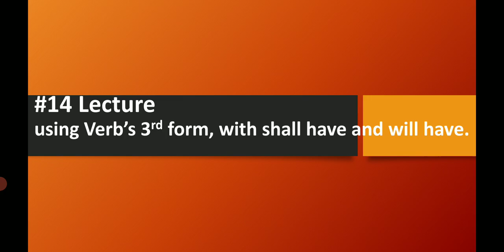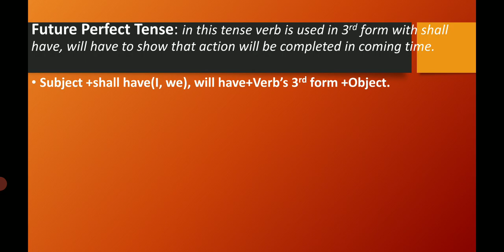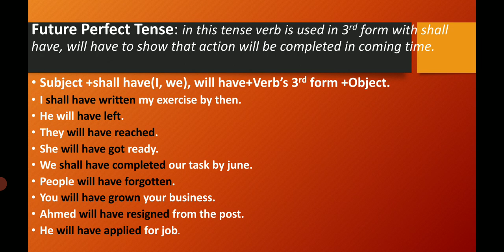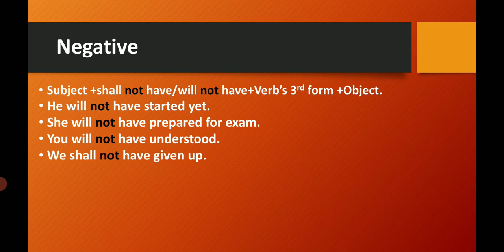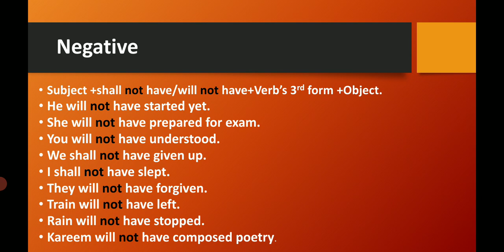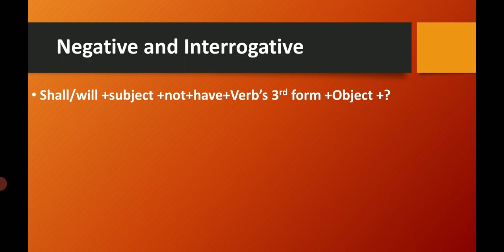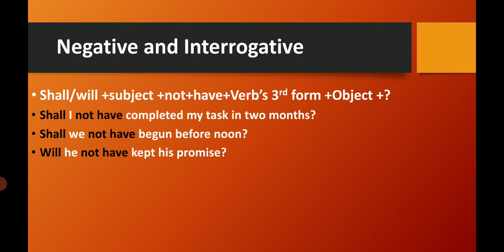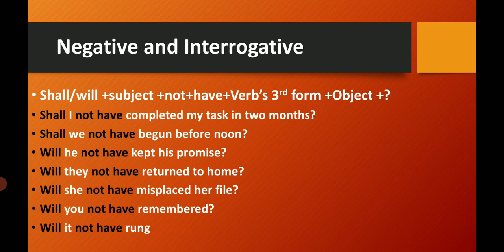14_Using Verb’s 3rd form with shall have and will have. Future Perfect Tense.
In this video you will learn about Future perfect tense.